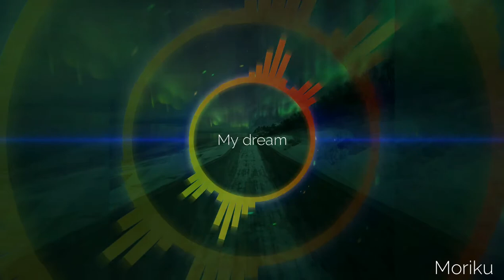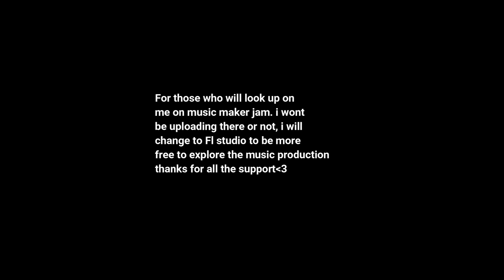My dream - Moriku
Trying out voice samples, idk if i can try uploading more everyday hopefully